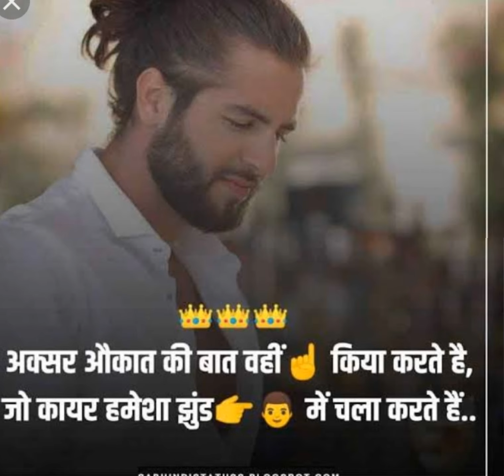Boys attitude status| Latest WhatsApp status | New Attitude status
😎Boys Attitude Status 🔥| Boys Killer Attitude Status 💯| Boys Attitude WhatsApp Status 2022